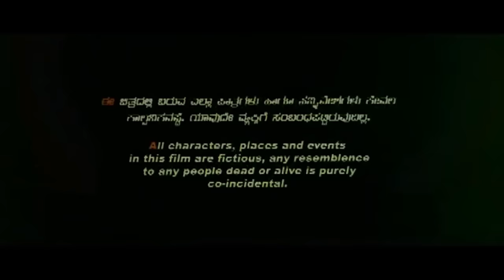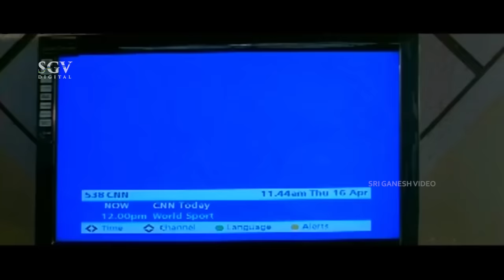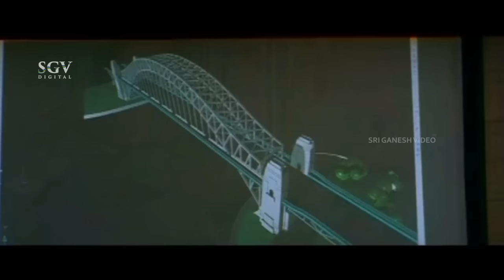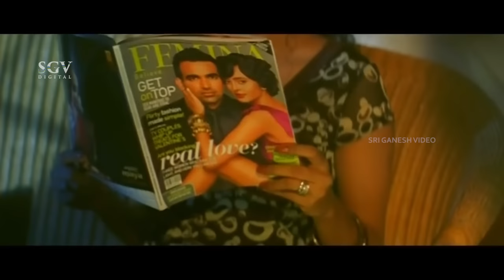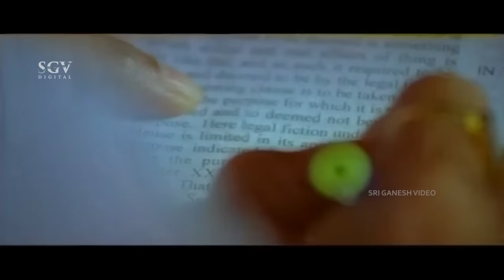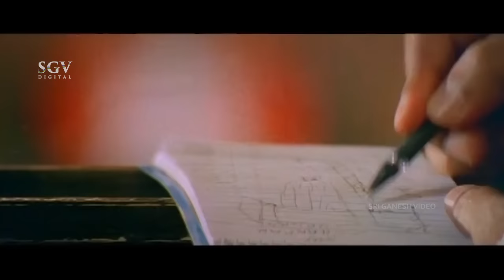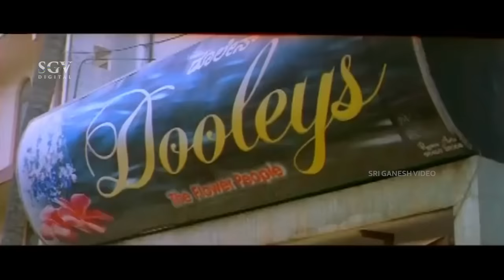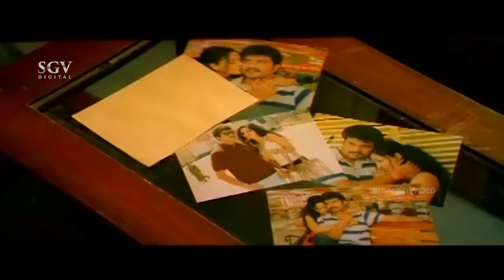IPC Section 300 | Kannada Full Movie | Devaraj, Vijay Raghavendra, Priyanka, Suman Ranganath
Watch IPC Section 300 Kannada Full Movie. On SGV Digital - Kannada Full Movies YouTube Channel.

Starring: Devaraj, VijayRaghavendra, Priyanka, Suman Ranganath, Srujan Lokesh, Sumithra, Preethi Chandrashekar, Bullet Prakash, Mandeep Roy, Ravindranath, Yathiraj, Hardik Gowda, Devu, Nanjunda, Sridhar, Ravishankar, Achyuth Rao, Shwetha, Malathi, Shakthi, Manju, Prem, Kiran, Manjunath

Movie: I P C Section 300
Director: Shashikanth
Banner: Sri Chowdeshwari Prasanna Movies
Producer: R Shankar
Story: Shashikanth (Remake of Fracture (English) (2007))
Screenplay: Shashikanth
Dialogue: Shashikanth, Sridhar
Lyrics: V Nagendra Prasad, Raghavendra Kamath, Sarvesh
Year: 2009

1) Kempu Thutigalu  Song || Anuradha Bhat || Sarvesh

2) Lajjo Song || Hemanth Kumar || Raghavendra Kamath

3) Dil Idda Mele Song || Sunitha || V Nagendra Prasad

4) Thangaliyanthe Song || Santhosh, Akanksha Badami|| Sarvesh

IPC Section 300 – ಐ.ಪಿ.ಸಿ.ಸೆಕ್ಷನ್ 3002009**SGV